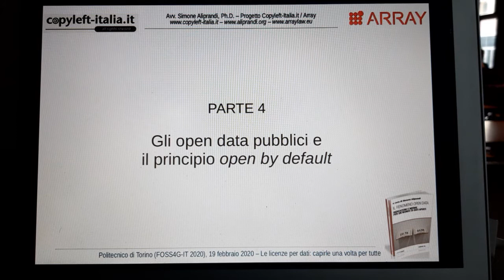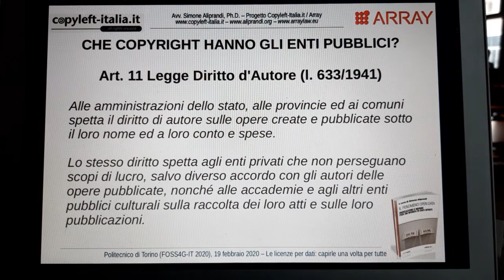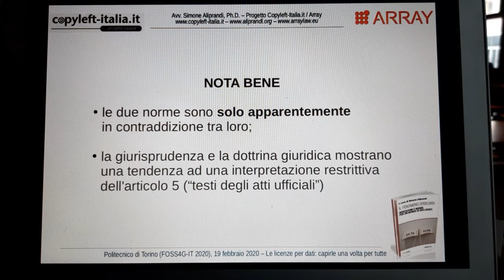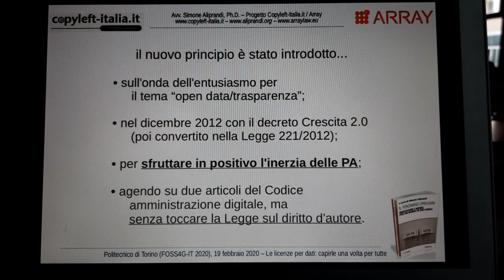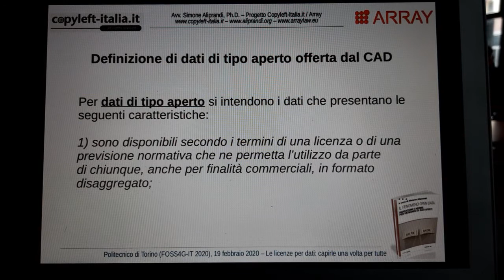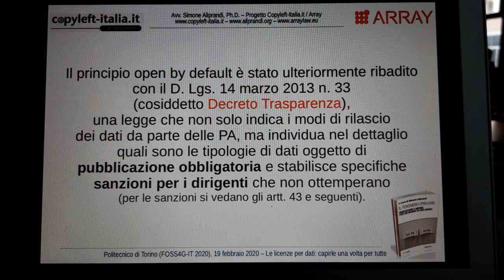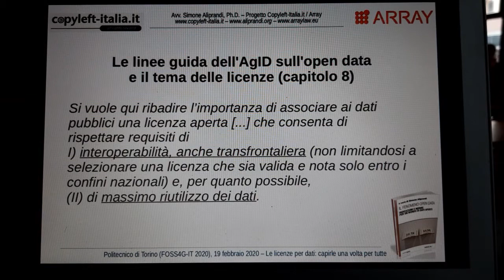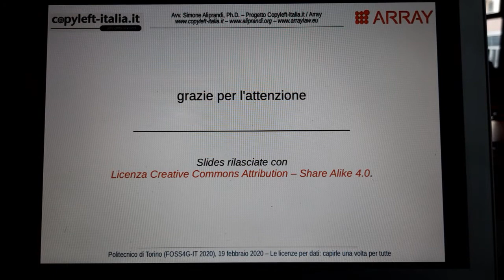Open data pubblici e open by default | Parte 4 di "Le licenze per dati: capirle una volta per tutte"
Parte 4 del seminario "Le licenze per dati: capirle una volta per tutte" tenuto da Simone Aliprandi il 19 febbraio 2020 al Politecnico di Torino per l'evento FOSS4G-it 2020.